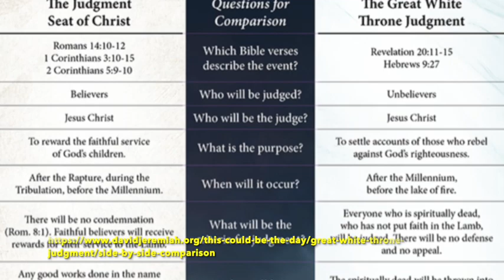Lesson7 John 5:18-47 "Court Is In Session"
Lesson 7 | John 5:18-47  “Court is in Session”

Our previous lesson ended with the ominous statement:
"Therefore the Jews sought all the more to kill Him, because He not only broke the Sabbath, but also said that God was His Father, making Himself equal with God."

In this lesson we have a front row seat to Jesus' opening statement in which He explains what gives Hm the right to say what He says and do what He does.

He then calls three important witnesses to the stand to testify on His behalf.

Clarence Darrow couldn't have done it better...